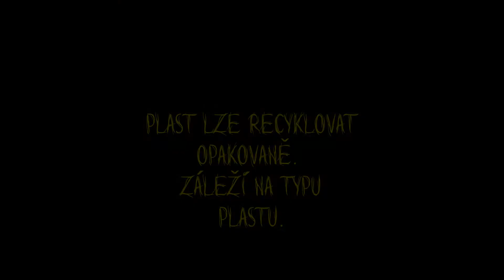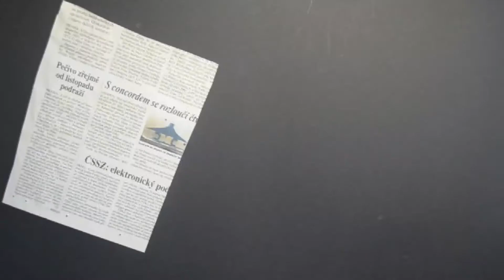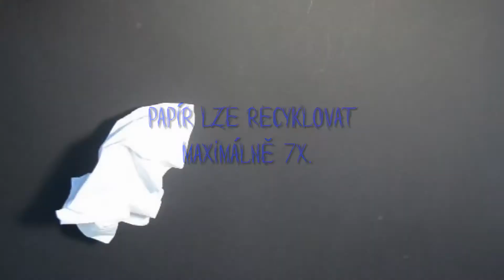ZŠ a MŠ Kladno - pribeh veci